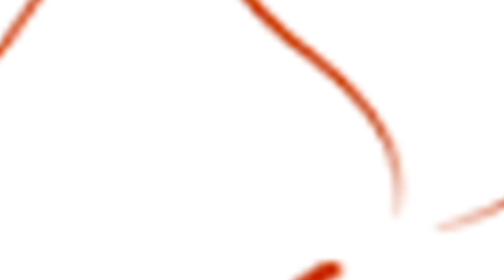Mota Dadva Ramamandal 2019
Krishna Studio Kankot
Mo.97245 09989
Mo.75679 83391